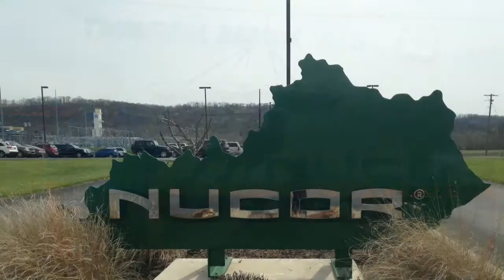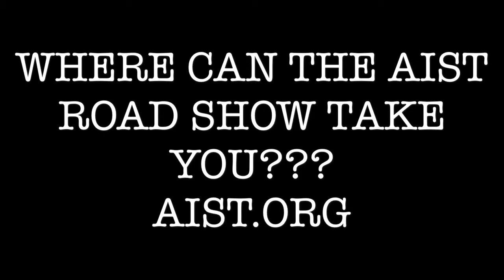Nucor Steel Gallatin Road Show